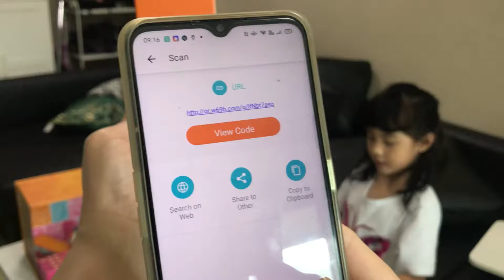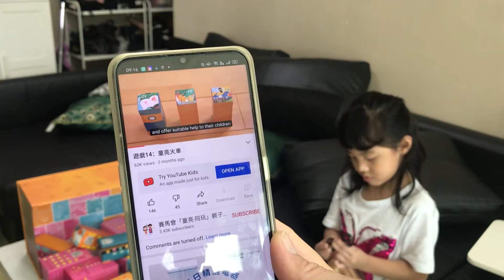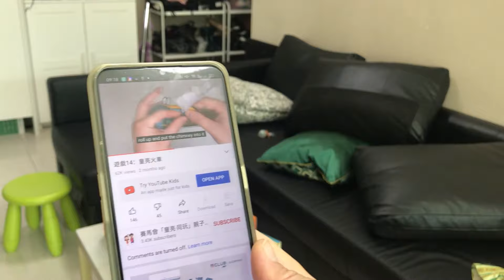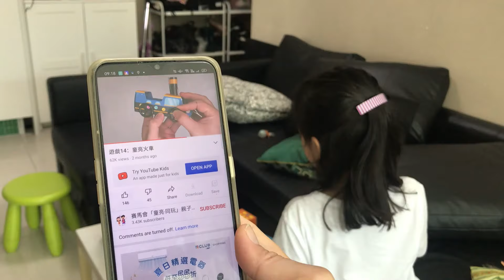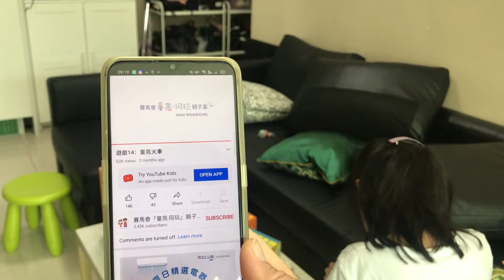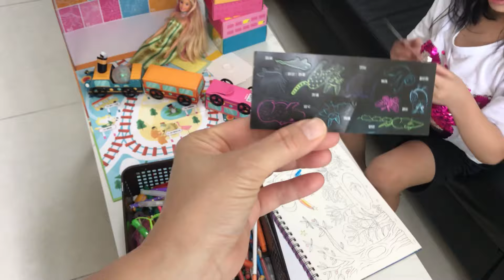ACTIVITY BOX PART 1